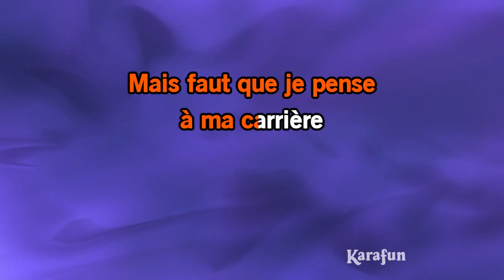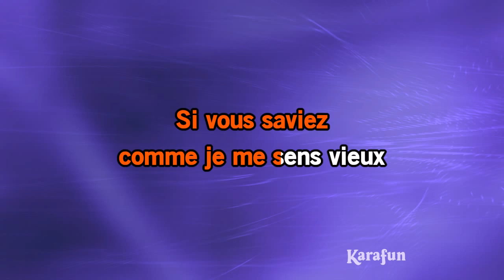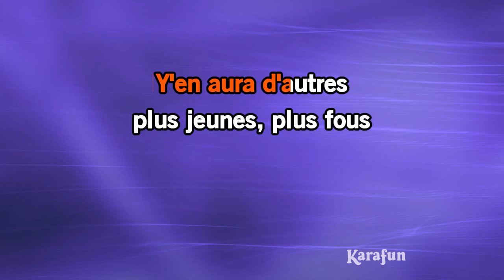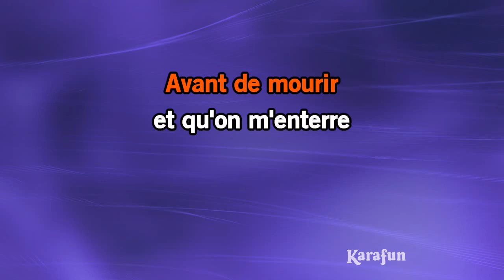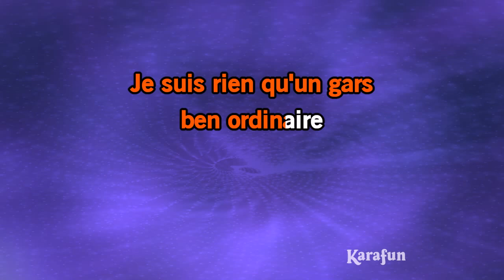Karaoké Ordinaire - Robert Charlebois *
* Cette version contient un guide vocal d'apprentissage à faible volume. La version karaoké sans guide vocal est disponible Cet enregistrement est une reprise de Ordinaire rendu célèbre par Robert Charlebois - Le titre proposé est un Playback et non la musique originale, il n'est pas chanté par Robert Charlebois. Cette version instrumentale/playback contient un guide vocal, les paroles et les choeurs.